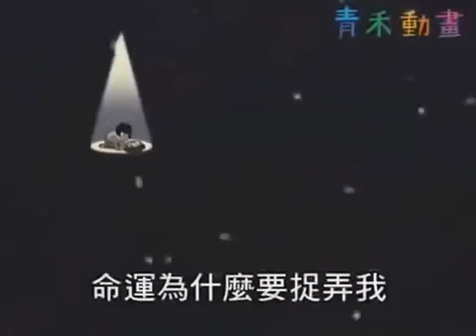点一点笑一笑 青禾動畫17 快叫爸爸